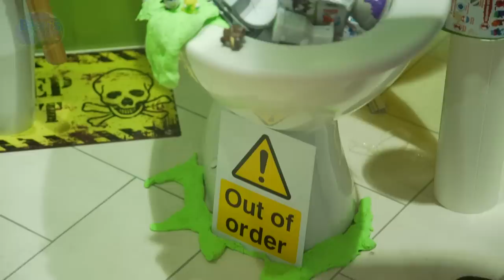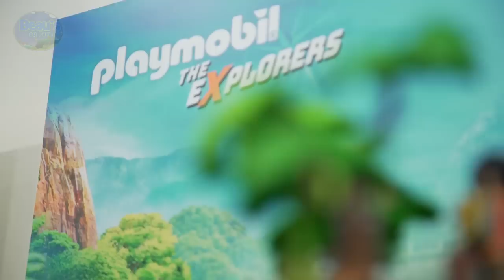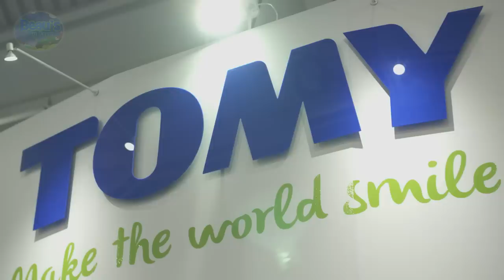London Toy Fair 2018 - LATEST NEW TOYS from Roblox Playmobil Tomy KNEX Spinmaster Razor and more!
London Toy Fair 2018 is finally here! Let Beau whisk you through the aisles of London's Toyfair to bring you the very latest toys that will be coming out into stores throughout the year in time for Christmas 2018.

Check out Razor's brand new Turbo Jets out in the summer!
Playmobil have some awesome new sets coming out including "The Explorers" and "Top Agents" (series 3)
DGL Group have landed in the UK with quality hoverboards and their super new for 2018, Hover-1 with lights like Knightrider!
Tomy have a new "SoccerBorg" game coming out in time for the Football this summer! Beau has a go!
And KNEX have a new slant on riding roller coasters with their new VR Thrillseeking headsets!
Spinmaster are a bit stinky this year with a toilet collectable!

Toyologist Peter Jenkinson, my old pal, drops in to see what's new from Cheatwell Games and I visit another old pay, Martin from HGL (and raid his putty and slime shelves!!)

Not only that, you'll get to witness the fabulously talented Orissa Kelly, the UK's only foot archery performer, opens Beau's 2018 Toy Fair video this year!

We'll be covering Roblox in more depth next video, but we show you glimpses of the new sets in this video!

It's all right here in the highlights from London Toy Fair 2018!